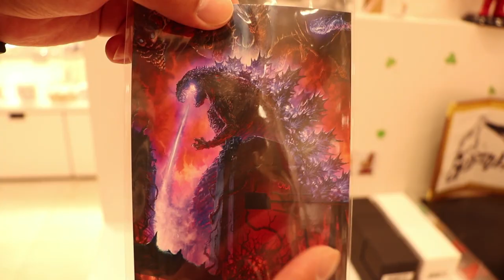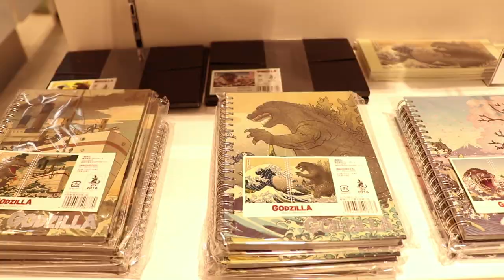新宿的東京哥吉拉(ゴジラ)專賣店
本次東瞧帶大家來參觀位於新宿的『哥吉拉專賣店』(ゴジラ・ストア）!
是哥吉拉迷的瞧瞧可以到此一遊喔！